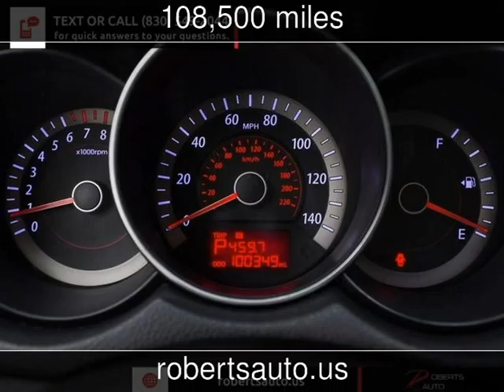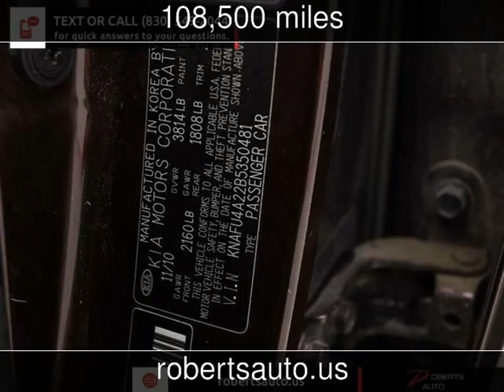2011 Kia Forte EX Used Cars - Kerrville,Texas - 2015-04-24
See more details about this used car This 2011 Kia Forte EX with 108,500 miles is for sale at Roberts Auto Sales.